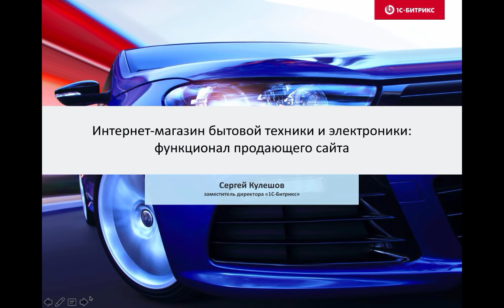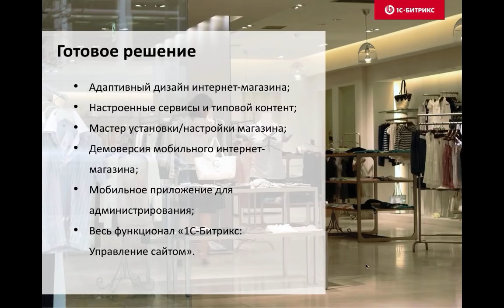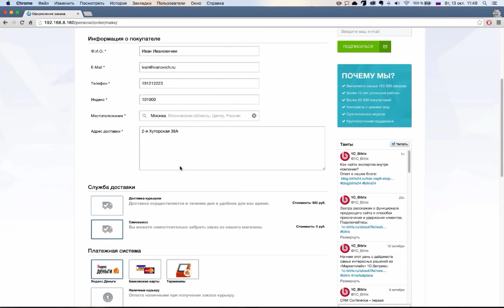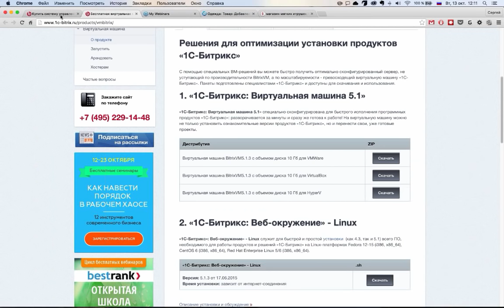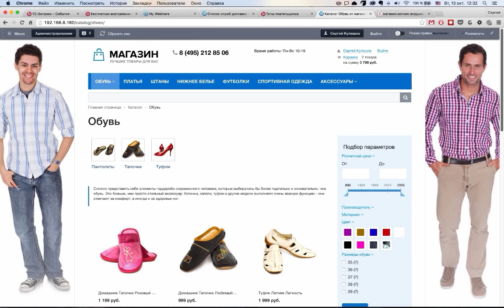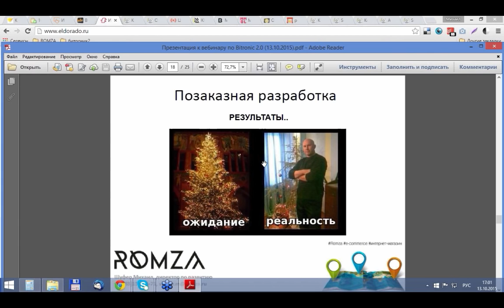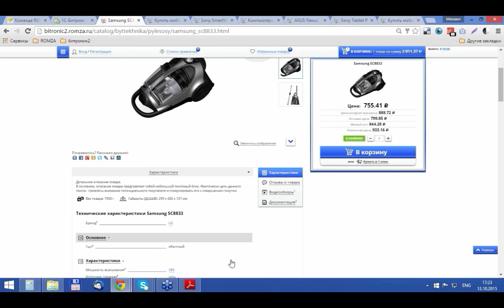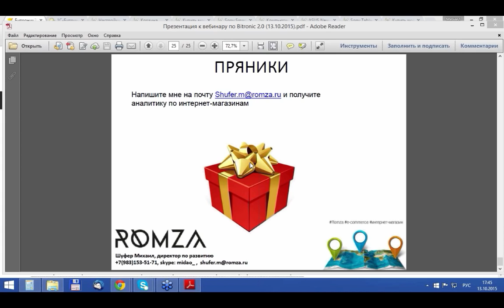Интернет-магазин бытовой техники и электроники (вебинар)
В этом видео вы узнаете:

- Как установить и настроить сайт
- Как управлять каталогом товаров
- Что такое мультиканальность и мобильность сайта
- Каковы тренды рынка e-commerce в 2015 году
- Что такое готовое решение и каковы его плюсы
- Что влияет на эффективность интернет-магазина и как ее повысить

Ведущие вебинара — эксперты e-commerce — расскажут о решении «Готовый интернет-магазин», с помощью которого можно создать удобный для покупателей сайт с большим количеством функций за несколько часов.